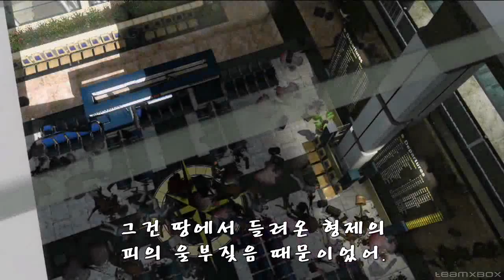MW2 Trailer 2hd